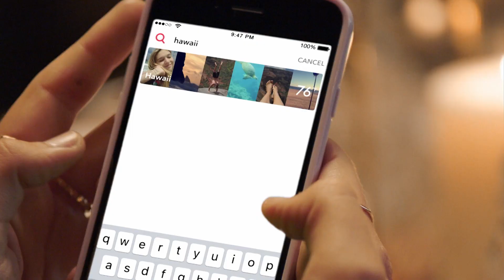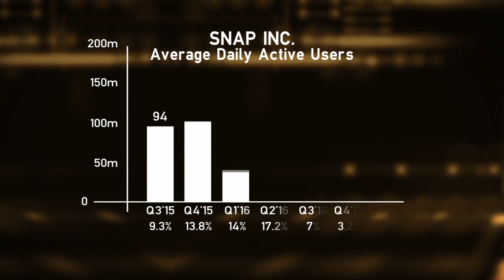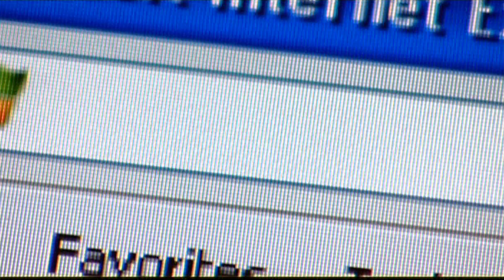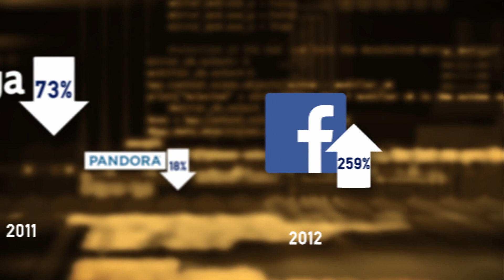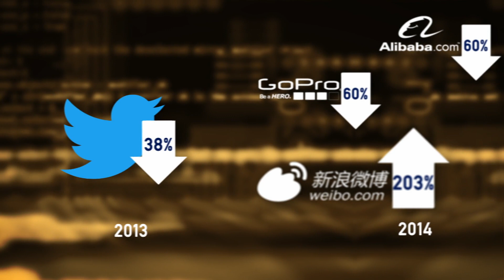Snapchat: New era of communication? - BBC Newsnight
Snapchat under parent company Snap had its debut on the New York Stock exchange yesterday, but what is really worth and is short form video the future of communication? Newsnight’s technology editor David Grossman reports.